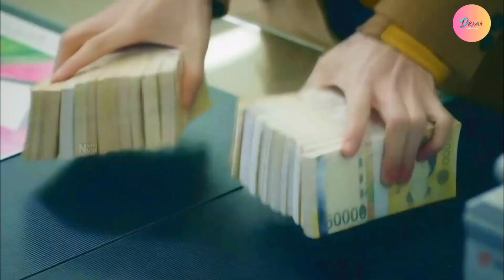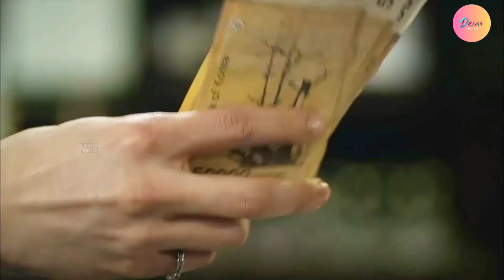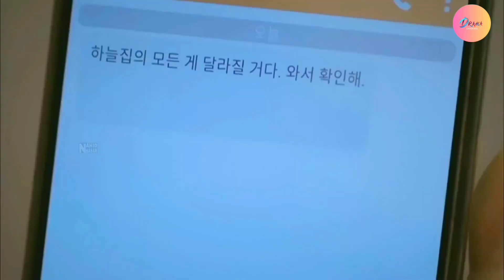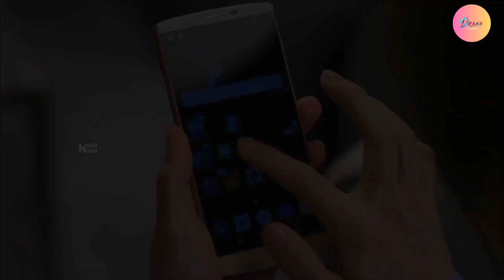New Korean Mix Hindi Songs 2023❤Jung Il Woo & Park So Dam Love Story❤Korean drama❤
All Credits :

1• - Song Used In This Video By ()

Drama/Movie Name
2• -
Drama - Cinderella and Four Knights